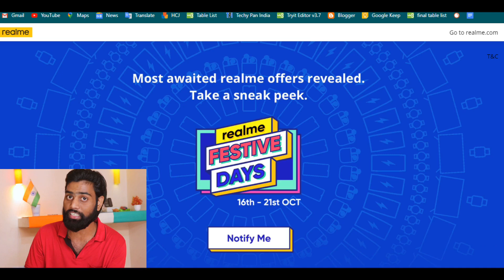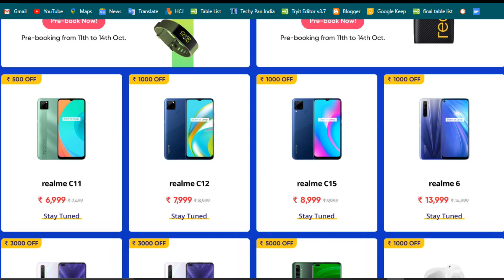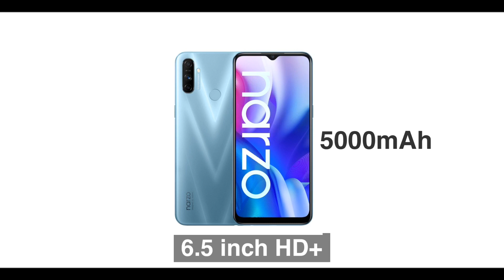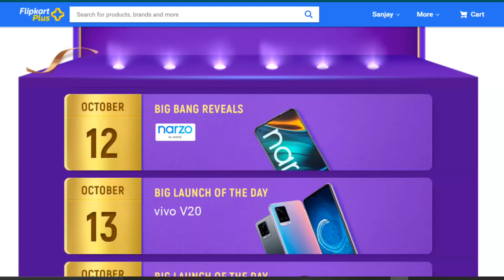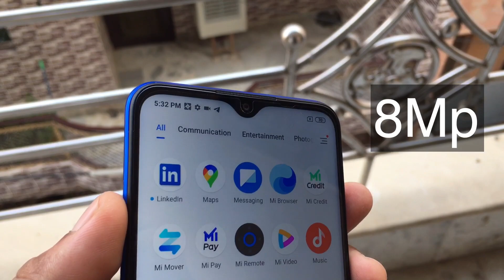Best Smartphone Under 10000₹ In Flipkart Big Billion Days Sale || Poco M2 Big Discount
Thank u  everyone for supporting me  🙏🏻🙏🏻🙏🏻